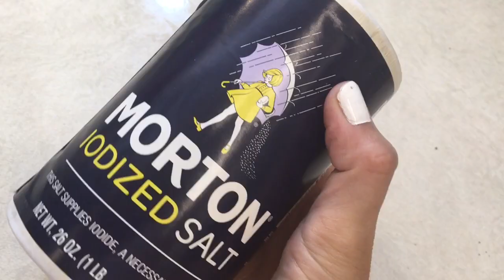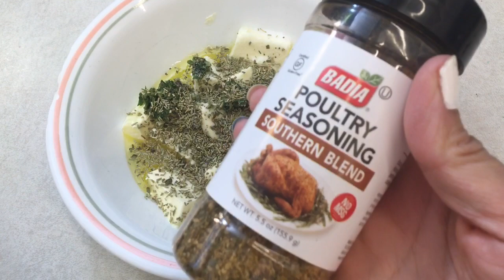Frango Ao Forno Com Batata!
Oi meu povo,hoje iremos fazer as amigas no forno, acompanhado com batata e cogumelos. Muito simples a receita e com o gosto incrível! Espero muito que vocês gostem dessa ideia de frango. Muito obrigado por verem ao vídeo e muitas beijokas

💝👻; Geochafloque